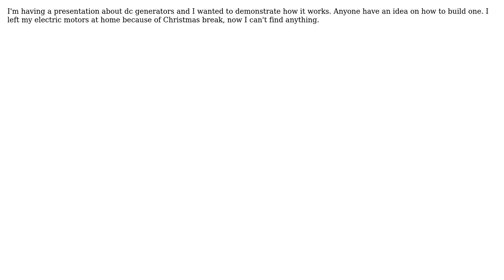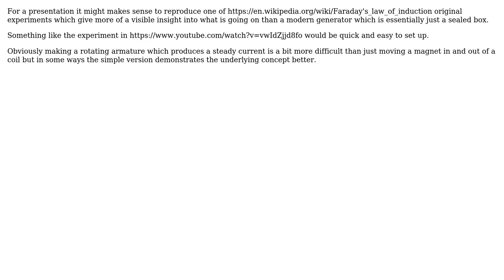Engineering: How do I build a dc generator at home for my presentaion?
With thanks & praise to God, and with thanks to the many people who have made this project possible! | Content (except music & images) licensed under CC BY-SA | Music | Images & others | With thanks to user K. Cinches user Chris Johns and the Stack Exchange Network Trademarks are property of their respective owners. You are responsible for your own actions.